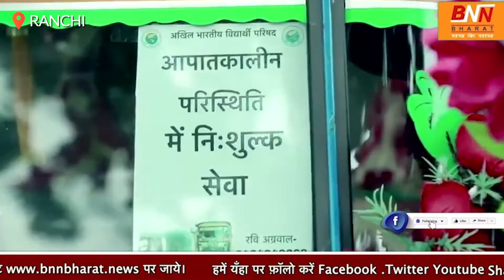रांची के ऑटो चालक रवि अग्रवाल के योगदान को इस्पात मंत्रालय ने सराहा, बनाई बायोग्राफी देखीये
Bnn Bharat News: रांची के ऑटो चालक रवि अग्रवाल के योगदान को इस्पात मंत्रालय ने सराहा, बनाई बायोग्राफी देखीये